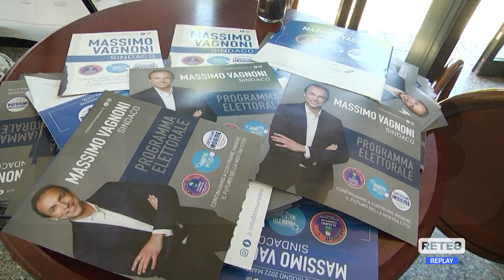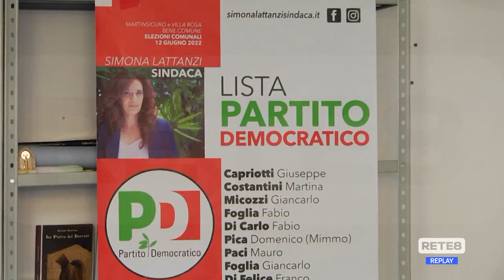Amministrative Martinsicuro, vince Massimo Vagnoni al primo turno